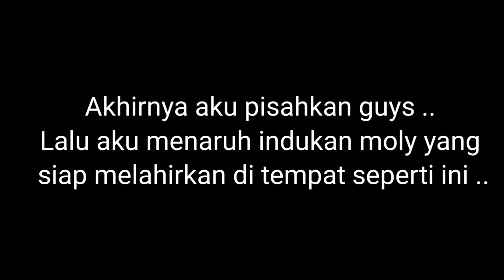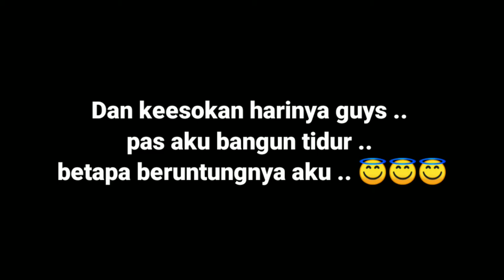INDUK MOLYKU MELAHIRKAN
Mengamati tingkah laku ikan moly dewasa dalam aquarium sepertinya mereka terganggu akan kehadiran bayi bayi moly guys. Setelah baca baca artikel di internet , ada emngatakan bahwa bayi moly tidak boleh tercampur dengan ikan moly dewasa.

Ikan moly dewasapun di dalam aquarium banyak mengelurkan kotoran. Dan akhirnya aku ambil untuk pisahkan mereka temen - temen.

Malam harinya entah mengapa aku berfikir untuk memesiahkan indukan moly yang hamil dari aquascape. Aku menaruhnya di toples toples persegi. Yang mengejutkannya .. keesokan harinya salah satu indukanpun melahrikan.

Pagi itu aku langsung memidahkan anakan tersebut dari indukannya. Karena aku baca diartikel ternyata anakan moly tidak boleh dicampur dengan indukanya. Takut termakan oleh indukan.

Setelah itu aku masukan kedalam Aquascape yang sudah tidak ada indukan moly. Jadi kujadikan satu dengan bayi bayi adopsi aku.